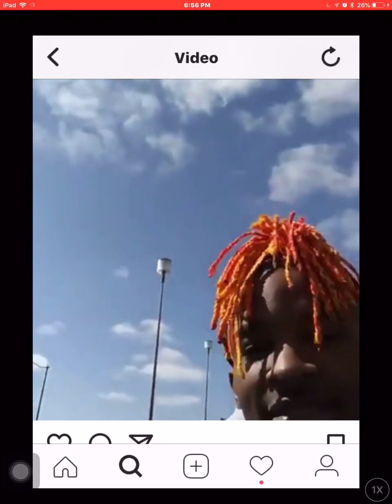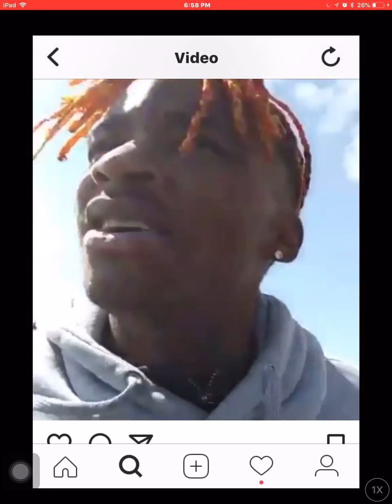Young bands at Crown Plaza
When it come to Young bands he could be speaking truth about it being 2 Kenneka’s